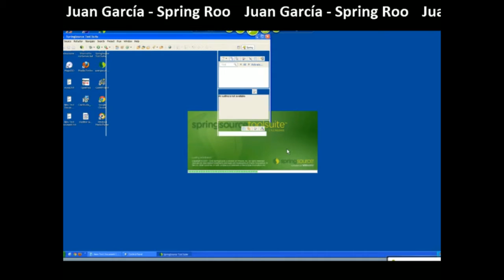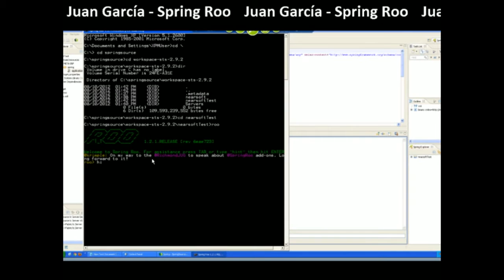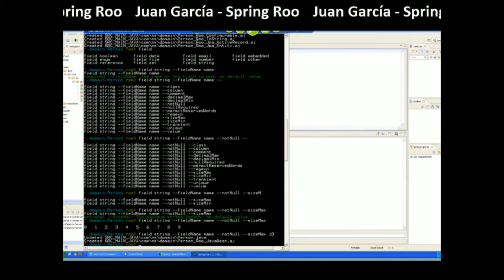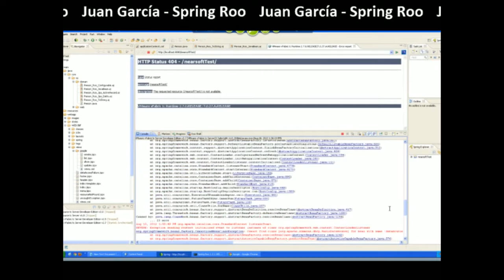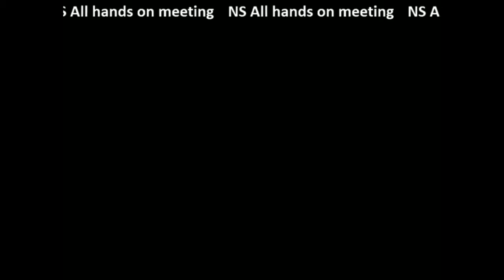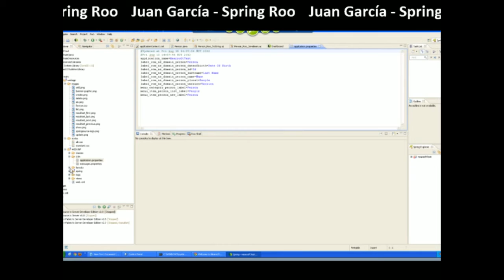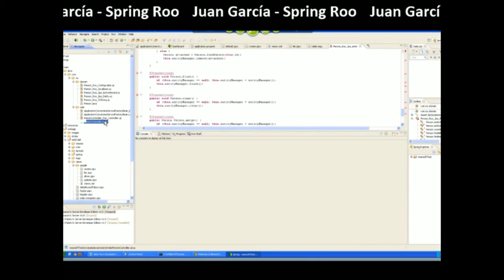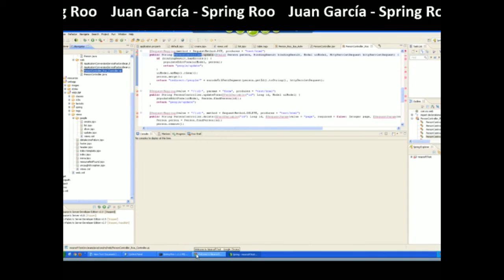Spring Roo por Juan García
Juan nos platica sobre cómo hacer una aplicación web en menos de 30 minutos con Spring Roo. Friday Talk del 10 de agosto de 2012.